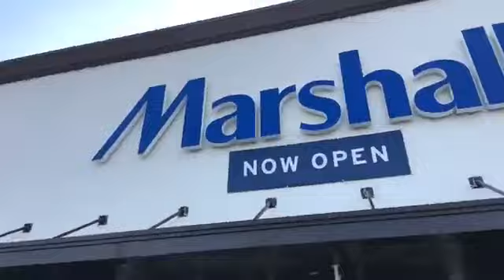Marshalls opens in Galesburg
After much anticipation, the Galesburg Marshalls store opened at 8 a.m. today, May 16, 2019, at 2031 National Blvd. It is part of the Galesburg Crossings development off North Henderson Street in the former Walmart.